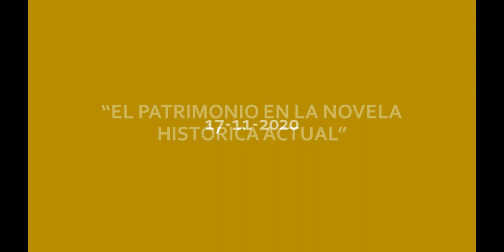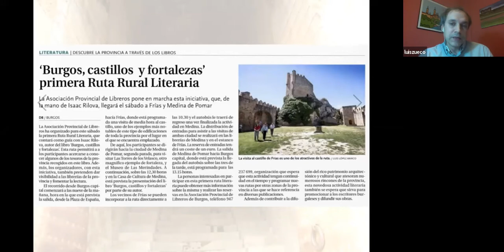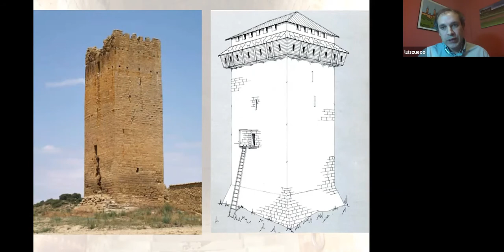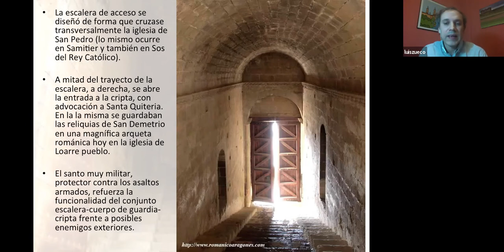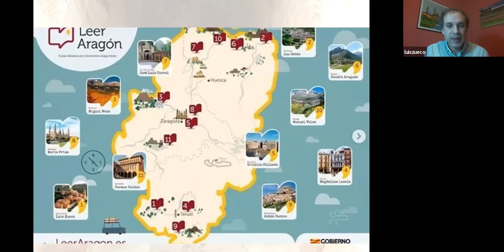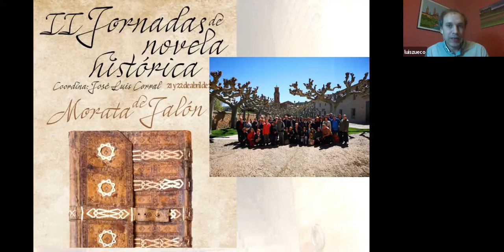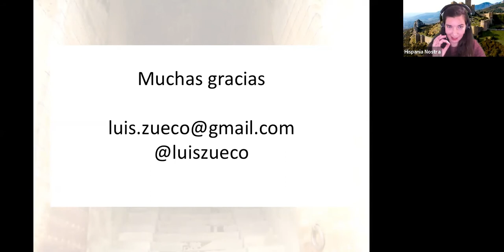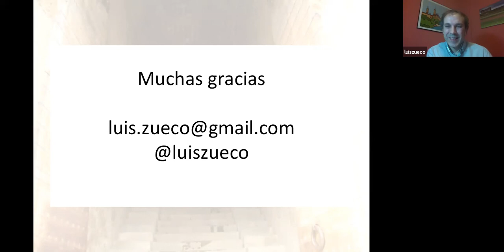El patrimonio en la novela histórica actual | Hispania Nostra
La novela histórica es el género literario más leído en España con el 27% de las ventas de narrativa y es una herramienta extraordinaria para aprender Historia o incentivar su aprendizaje.

Escribir una novela histórica implica un profundo saber histórico y una labor de documentación a conciencia para recrear muy bien el ambiente y la época en que transcurre la trama. Para ello, un elemento fundamental es el conocimiento del patrimonio. Las ciudades, los edificios, castillos, monasterios o bibliotecas que se recrean en sus páginas son puestos en valor y, en muchos casos, sirven para que el lector los descubra, los valore y posteriormente los visite.

Luis Zueco ha elegido escenarios históricos tan importantes para sus novelas como el Castillo de Loarre, la ciudad de Albarracín, el Monasterio de Santa María de Veruela o la Biblioteca Colombina de Sevilla.

CONFERENCIANTE

Luis Zueco.

Nacido en Borja (Zaragoza) en 1979, es ingeniero por la Universidad de Zaragoza, Licenciado en Historia y Máster en Investigación Artística e Histórica por la Universidad Nacional de Educación a Distancia.

Escritor español, ha publicado 7 de novelas históricas, entre ellas las exitosas “El Castillo” y “El Mercader de libros”, que se han traducido al polaco, portugués e italiano.

También ha escrito libros sobre castillos de Aragón y colabora en catálogos de exposiciones, guías de turismo y patrimonio.

Estudioso y divulgador de los castillos, Director del hotel con encanto Castillo de Grisel, galardonado como Mejor Experiencia Turística de Aragón 2019 y copartícipe de la restauración del Castillo-Palacio de Bulbuente.